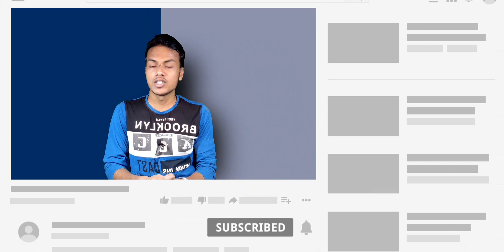Sony Xperia Ace 2 *First-Look* All Specifications Are Here !!! Sony Xperia Ace 2 !! Xperia Ace 2